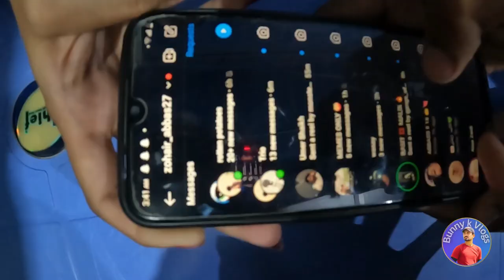TRUTH OR DARE Never Try At Home | सच और साहस |Bunny k Vlogs